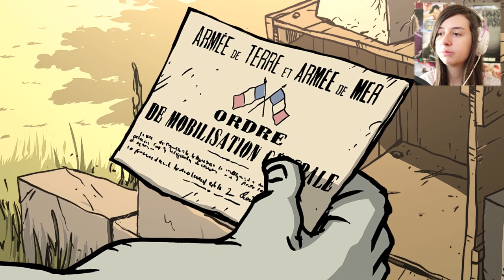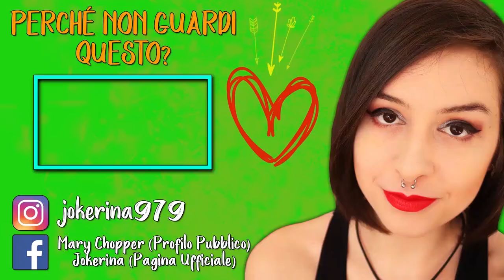UN GIOCO IMPORTANTE | VALIANT HEARTS #1